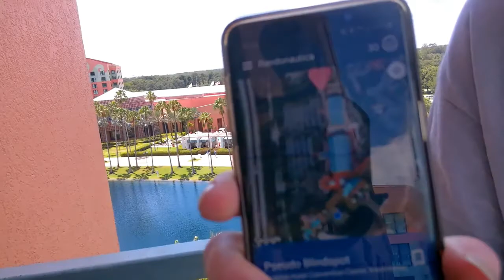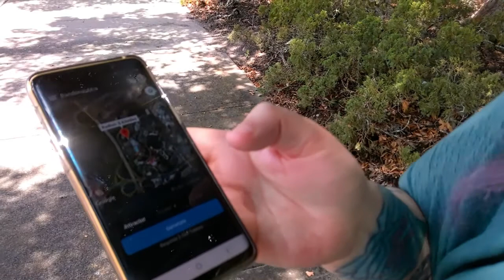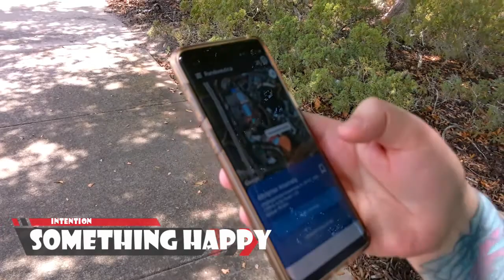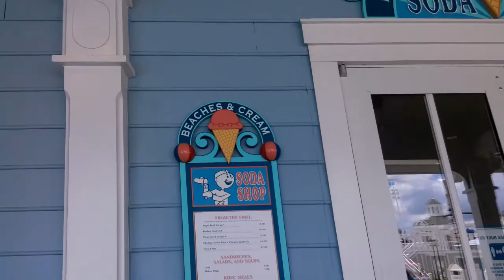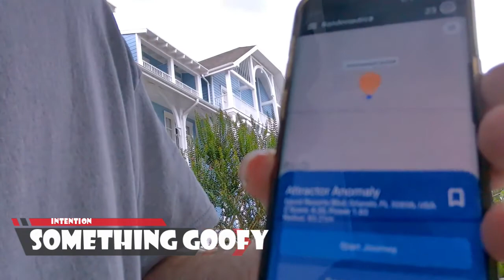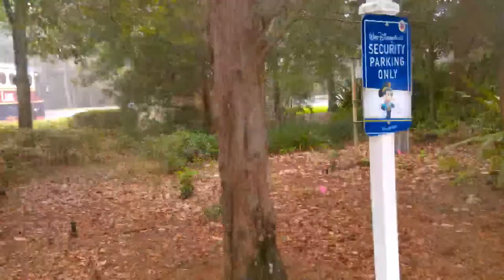Randonautica! Just went Goofy!!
We went on vacation to Florida and on our last day there we had some time to Randonaut so we did.  :)

Please remember to always Randonaut with a friend!  It's just more fun that way.